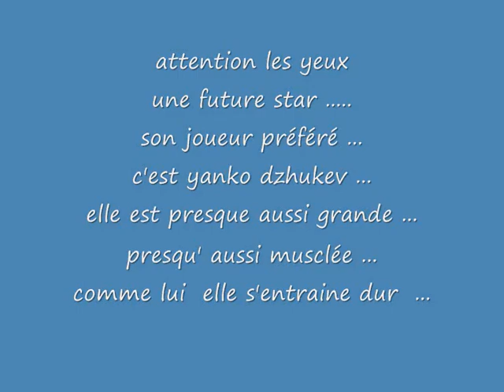ninie yanko_0001.wmv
il est haut le panier , mais tout est possible la preuve